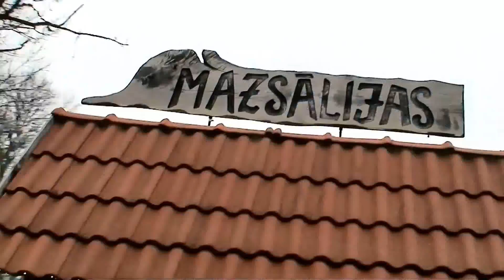Sporta klubs "Ašais". Divas dienas Kristiāna Potašova sporta dzīves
Divas dienas no Kristiāna Potašova sporta dzīves. Divas dienas , kad norisinājās U18 Latvijas ziemas čemponāts telpās vieglatlētikā